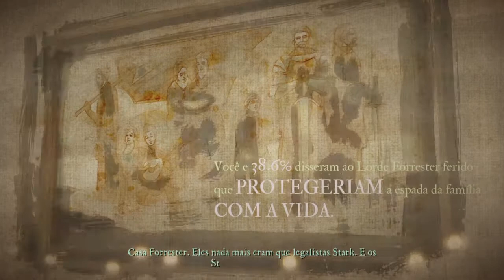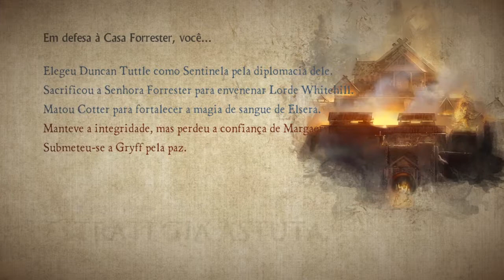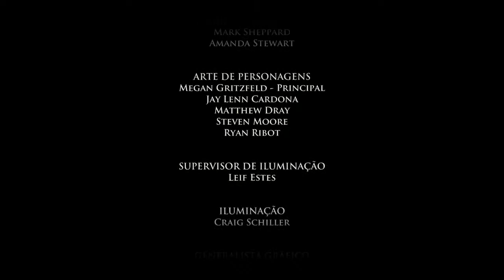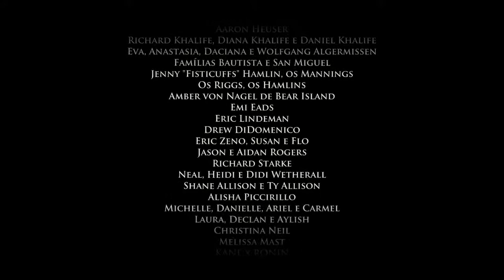Let's Play: Game of Thrones - A Telltale Games Series #6.9 - Episode 6 End: The End?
Game of Thrones - A Telltale Games Series é do mesmo estilo do Tales from the Borderlands.
Um jogo de 6 episódios em que as tuas decisões tem impacto na história
Certas ou erradas, tudo te levará a um final melhor ou pior.
Joga e decide o que achas melhor.

Estudio: Telltale Games
Sistema: PS4